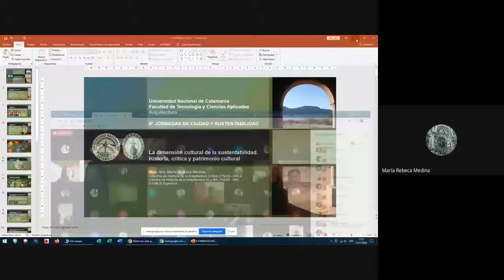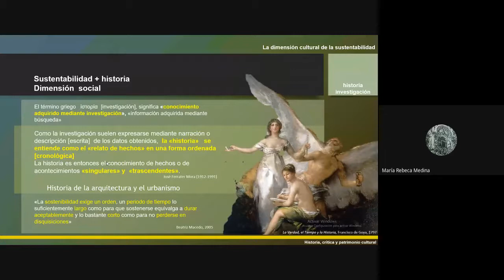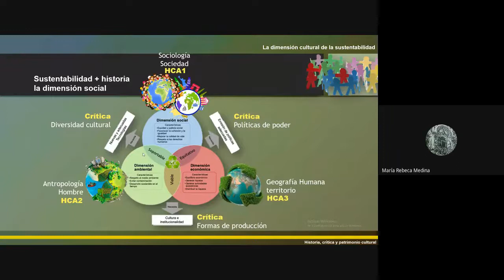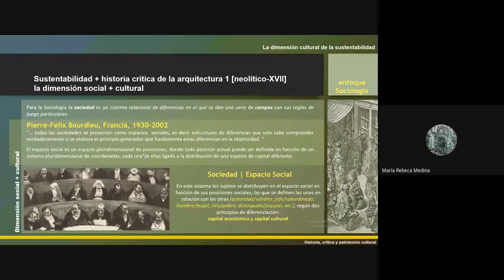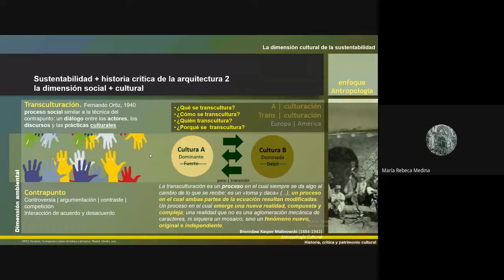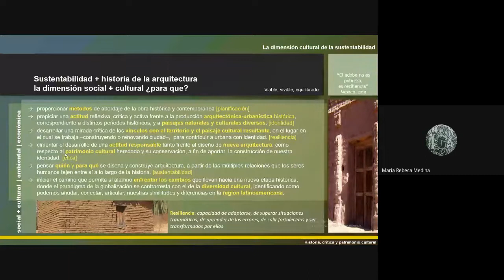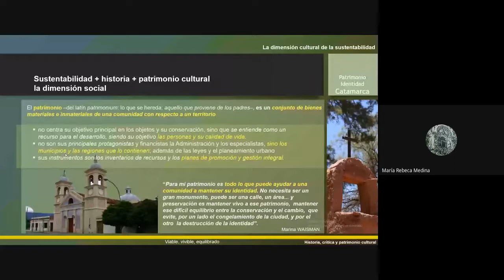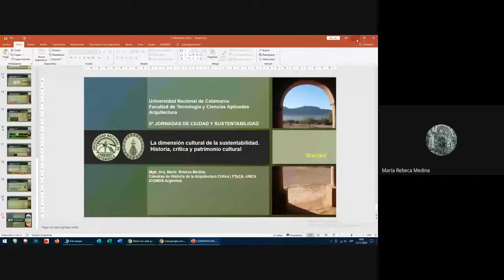“La dimensión cultural de la sustentabilidad Historia, crítica y patrimonio cultural”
EJE TEMÁTICO: PATRIMONIO Y SUSTENTABILIDAD
Mgtr. Arq. Rebeca Medina. FAUD. UNC-FTyCA. UNCA

Jueves 12 de Novimbre de 2020